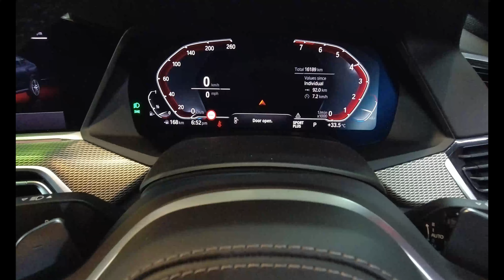supercar malaysia corsagarage BMW X6 + TNEER Exhaust cat back system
BMW X6 X Drive + TNEER Exhaust